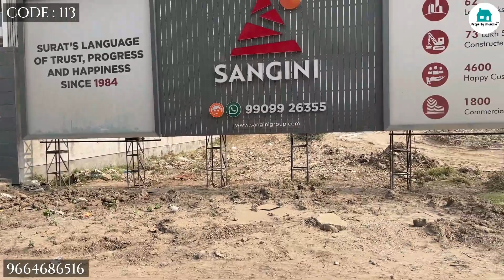3BHK FLATS FOR SALE IN VESU SURAT! SWAPNABHOOMI BY GREEN GROUP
CODE 113
3BHK FLATS FOR SALE IN VESU SURAT! SWAPNABHOOMI BY GREEN GROUP !  LUXURIOUS HOUSES IN SURAT CITY!
*Project name: Swapnabhoomi
*Developer : Green Group
Location : Vesu Abhva
*Configuration: 3 bhk
*3bhk - 1962 sq ft., 2152 sq.ft.
*Amenities and Highlights:
- Vastu Compliant Flat
- Shiv temple
- Jain derasar
- Gym
- Lush green garden
- huge banquet hall
- swimming pool
- steam jacuzzi and Sauna
- Jogging track
- Roman style lounge
- Gazebo
- Huge reception foyer
- indoor games
- toddlers play area
And many more.
The video features the sample flat of the project! You will get an unfurnished flat as a final product!
**Connectivity:**
4.1 km from Diamond bourse
6.3 km from airport
14 km railway station